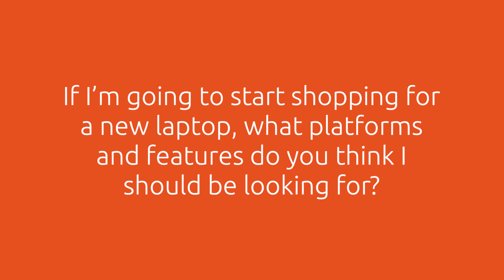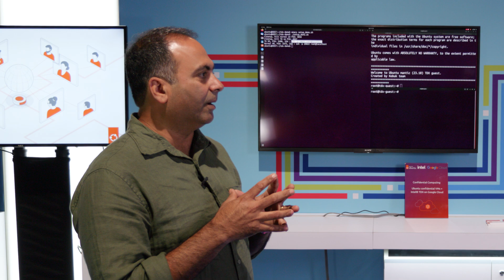Need a new PC? Check out the new AI PC powered by Intel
‎ Niraj Bali, Senior Engineering Director, Intel Corporation, spoke to Cindy Goldberg, VP of Silicon Alliance at Canonical, at Intel Innovation 2023, introducing the new AI PC powered by Intel and unveiling the new partnership on AI between the two companies.